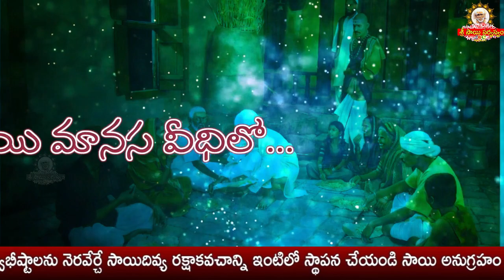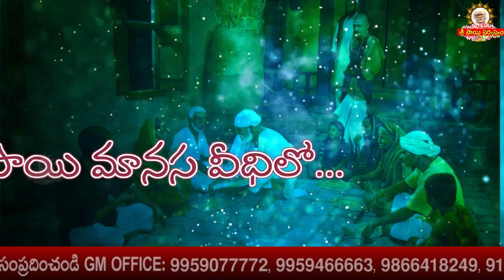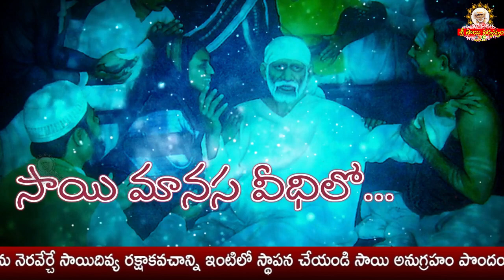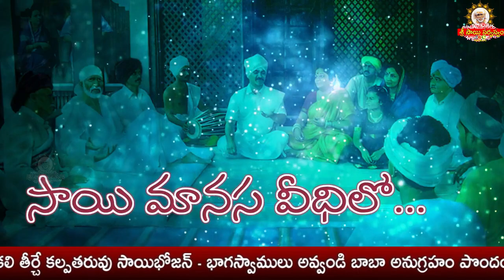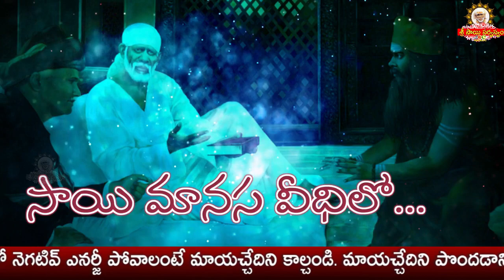Sai Manasa Vedhilo - 912 I Shiridi Sai baba Life Story I సాయి మానస వీధిలో Sai Manasa Veedhilo today